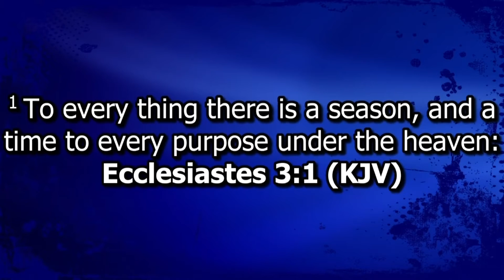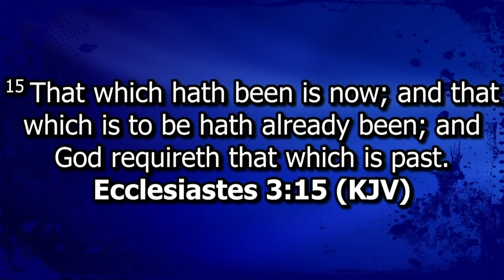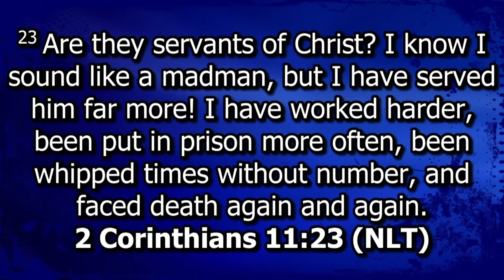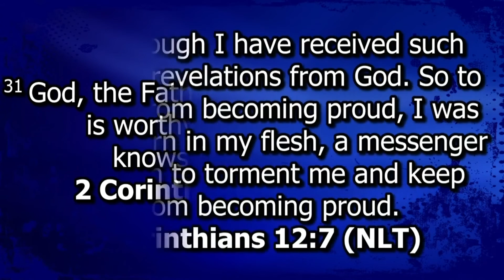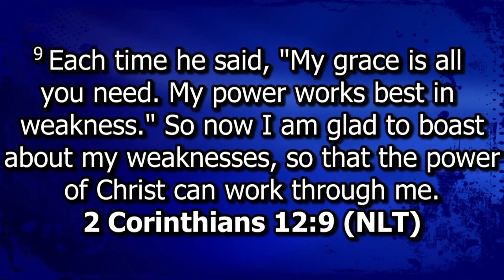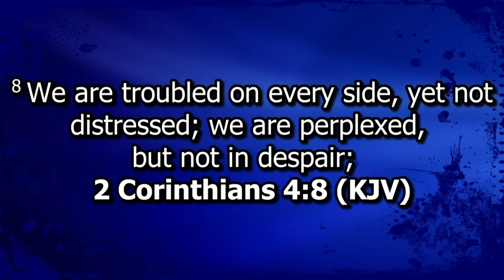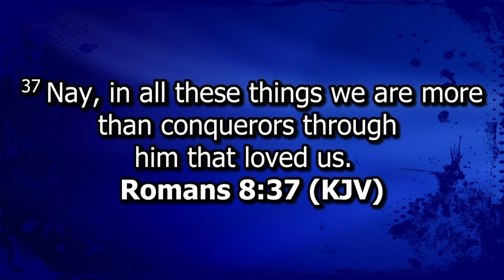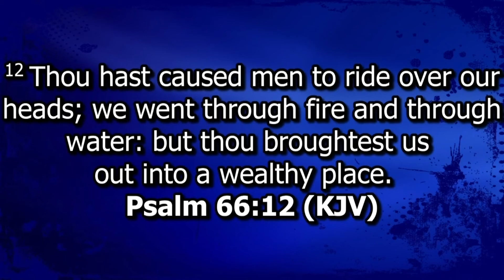Stay In the Process - Bishop Pat McKinstry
Sunday Morning Online Service - October 4, 2020